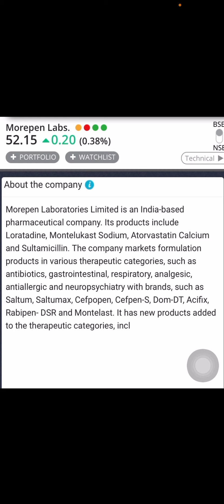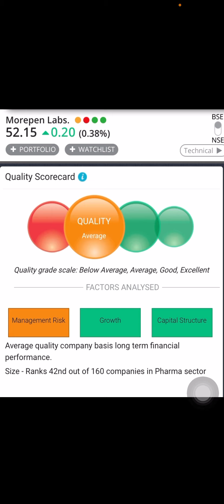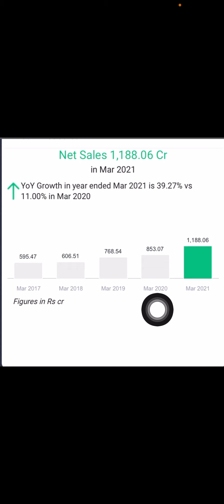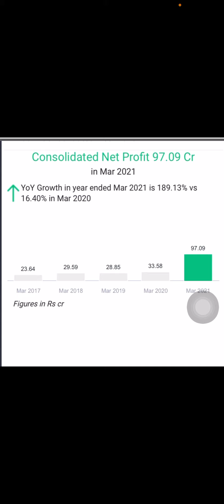Best investment of 2021/ Longterm investment / create wealth for future\financial freedom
longterm investment
sip stocks
wealth creation
retirement planning
financial goal
best investment plan
what to invest in
the best investments
of investment
investment ideas
best investments
financial investment
invest
investment opportunity
best investments 2020
invest in
finance investment
investment platform
investment
company investment
good investments
investing investment
where to invest
where to invest your money
invest to
company invest
investment companies
investing in a company
investing investing
buy investment